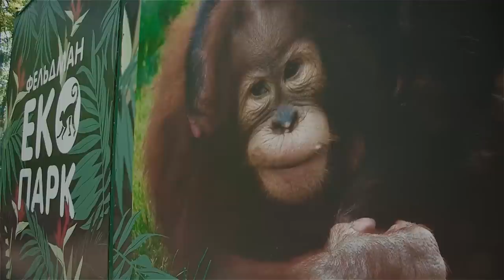Уик-энд тишины и детского восторга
Уик-энд тишины и детского восторга: в Фельдман Экопарк отдохнули двадцать малышей из Красногоровки (зона Операции объединенных сил).

Здесь они распробовали те радости детства, которых им не хватает дома, где громыхает война. Ребята увидели Харьков и погостили в Фельдман Экопарк. Здесь им устроили обзорные экскурсии, катание на лошадках, поход по Босоногой тропе, игры на воздушных аттракционах и вкусный обед на свежем воздухе.

Множество небезразличных харьковчан позаботились, чтобы у малышей выдалось незабываемое приключение. О нем наш новый сюжет!